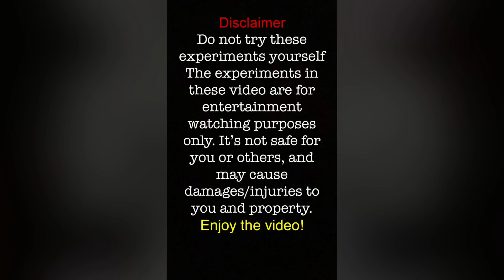Fruit vs 37 inch tires!